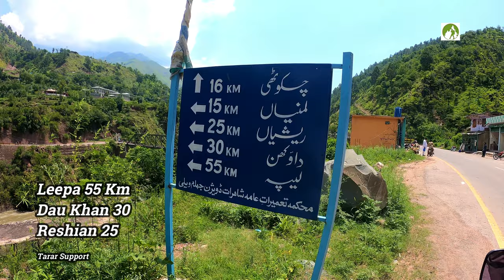Leepa Valley Jammu And Kashmir Road Trip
Leepa Valley Jammu And Kashmir. This picturesque valley is located in Jammu and Kashmir and is a great place to explore if you're looking for a tranquil getaway. I am traveling in Jammu and Kashmir, In this video, Leepa Valley Road Trip. It is located in the Hattian Bala district of Azad Jammu and Kashmir. Leepa is about 95 Km from Muzaffarabad. A link road from Hattian Bala leads to Leepa Valley. It is 55 Km from the Main road S3. This valley is located along the Line Of Control, constantly under threat of Indian artillery fire. It is an arable valley mostly corn, rice, potatoes, and peas are cultivated. In winter this area is covered with snow and transportation is unable.